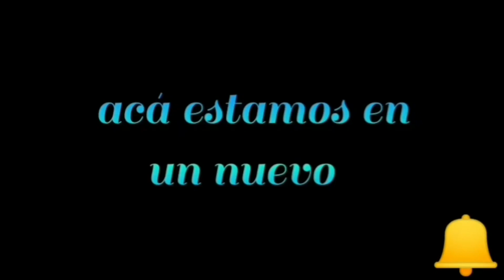#2 quesadillas de pollo con harina de maíz